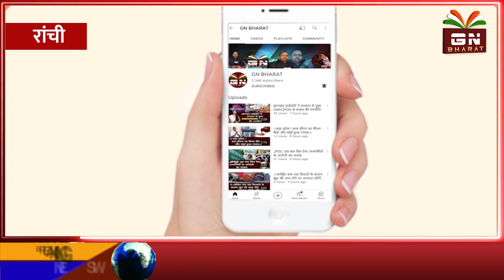स्थानीय नीति के मांग को लेकर अपने ही सरकार के खिलाफ धरना पर बैठे झामुमो, कांग्रेस विधायक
अपनी ही सरकार के खिलाफ धरना पर बैठे झामुमो , कांग्रेस विधायक